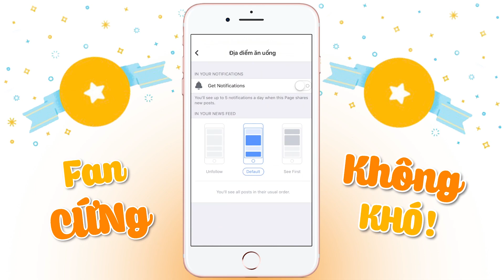Lễ hội Thái Lan giữa Sài Gòn với chương trình Đu Đưa Chợ Nổi Gọi Cá Tặng Xôi Ngọt | Địa điểm ăn uống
Mừng lễ hội Loy Krathong Thái Lan ngay giữa lòng Sài Gòn với chương trình Đu Đưa Chợ Nổi - Gọi Cá Ngon Tặng Xôi Ngọt

Chang - Modern Thai Cuisine
Địa chỉ: 4 Cao Thắng, P.5, Q.3, TP.HCM
Thời gian: 10:00 - 23:00